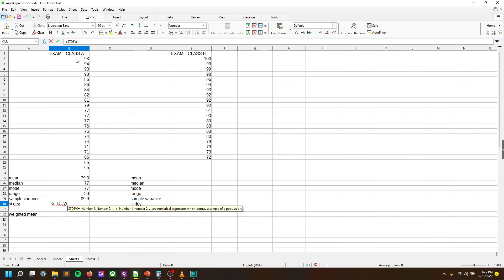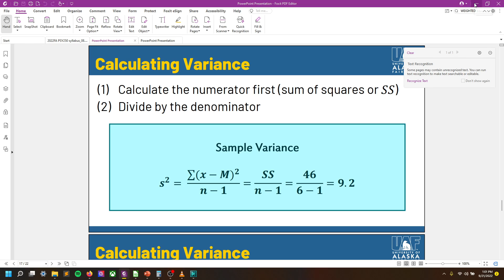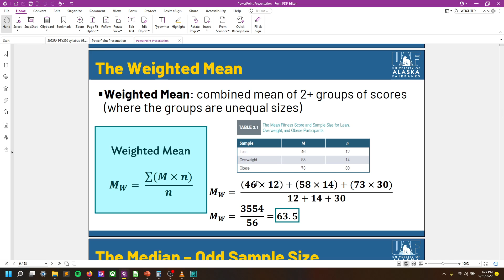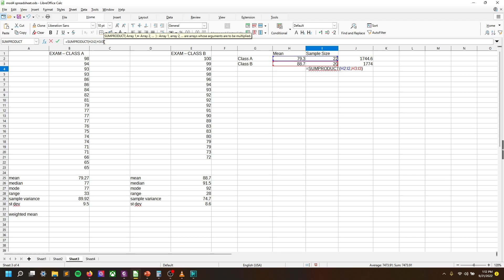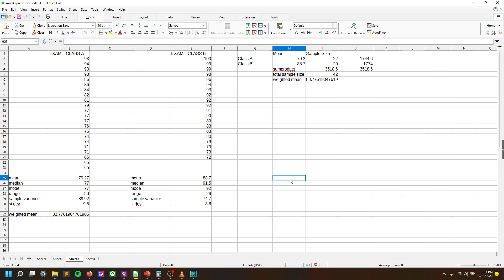Central Tendency and Variability | LibreOffice Calc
In this video we cover some basic functions for central tendency and variability in Calc, including those to help us calculate the following:

mean =average()
median =median()
mode =mode()
range =highest-lowest
sample variance =var()
standard deviation =stdev()
weighted mean =sumproduct()/sum()